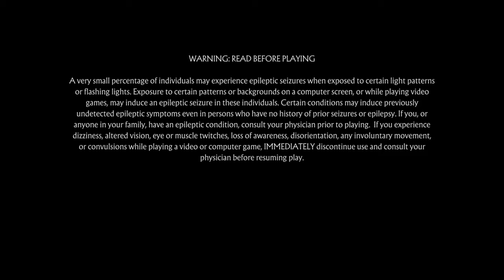Mortal Kombat 11: Jade vs Terminator Online Kasual Match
He didn't even try